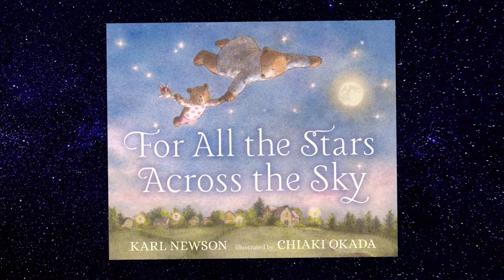For All the Stars Across the Sky - picture book trailer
For All the Stars Across the Sky

Written by Karl Newson.
Illustrated by Chiaki Okada.

big and little and bright.
Here’s a wish from me to you,
before we say goodnight…

Every evening, when the sun is fading, Luna and her mother play a game. They close their eyes, make a wish, and imagine themselves on the most incredible of adventures – swimming with the sound of whale song, flying like birds, and gazing over the tallest treetops...

Glowing with lyricism, intimacy and love, this beautiful bedtime story celebrates the bond between parent and child, and is brought majestically to life by illustrator Chiaki Okada.

Published by Walker Books on 7th February 2019.

For All the Stars Across the Sky is available in all good book shops!

It can also be ordered online: Amazon, Waterstones, Foyles, Hive.